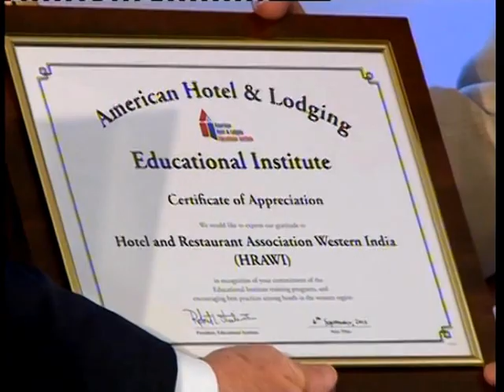"Trends in International Hotels" Business Session at FHRAI Convention in Goa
"Trends in International Hotels".
Speakers : Mr. Joe Mcinerney, President, AHLA